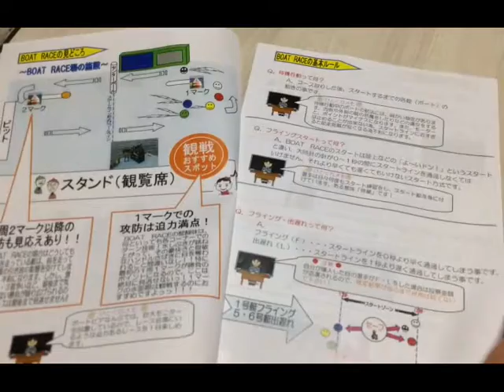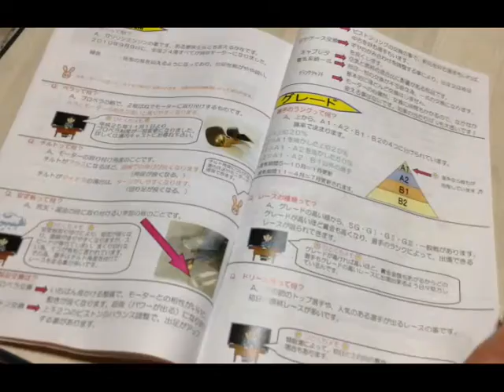【CMLチャンネル】社会見学 人生初の競艇に行ってみた (青森県南部町)/宇宙きゃめる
人生初のボートレース場に潜入しました。
未知なる世界「競艇」は　一体どんなとこ？

「宇宙きゃめる」
イラスト、ハンドメイド、ワークショップ、動画投稿など　いろいろな創作活動ををています。

・ブログ（動画更新情報はコチラをチェック）